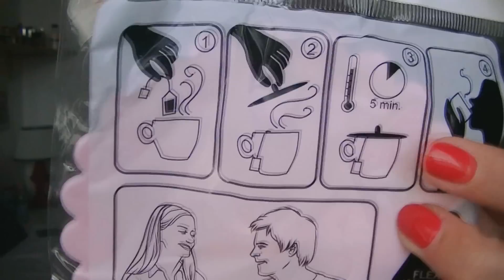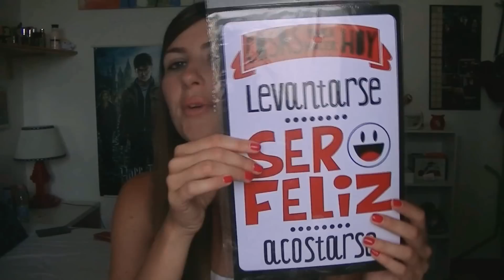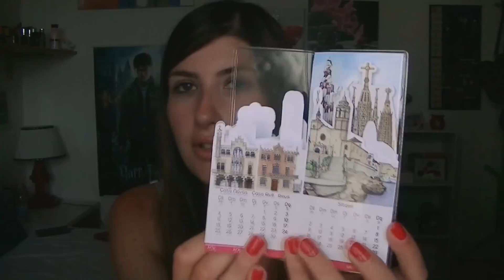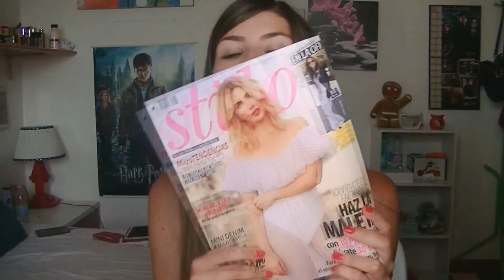MEGA HAUL SHOPPING BARCELLONA VESTITI INDOSSATI 👗👛💋💄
Buongiorno bellissime!! video su tutti gli acquisti fatti a barcellona :) spero vi piaccia! un bacione a tutti :*